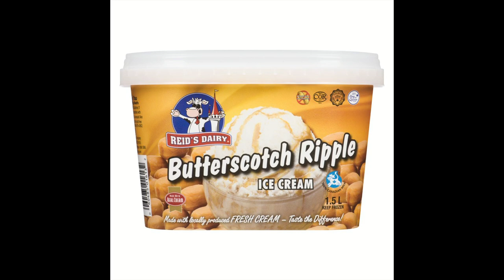Reid's Dairy Butterscotch Ripple Ice Cream Eating Challenge 2024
This Challenging I Was Good 2024.